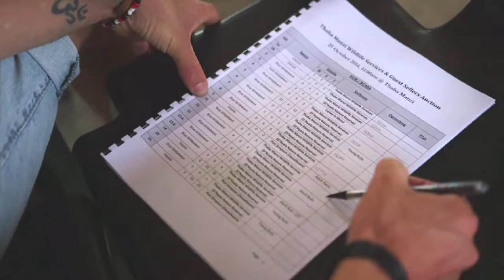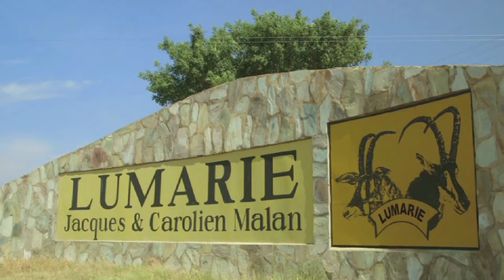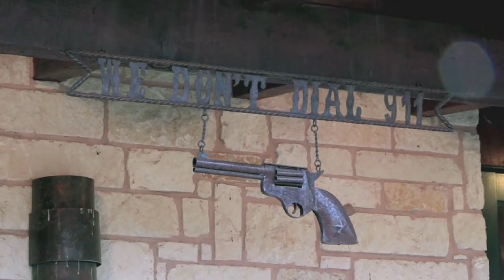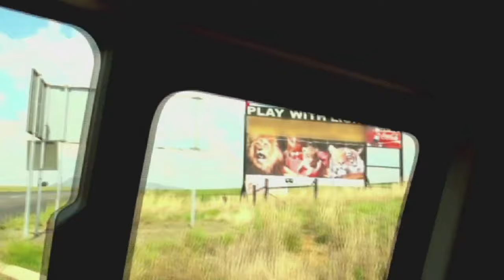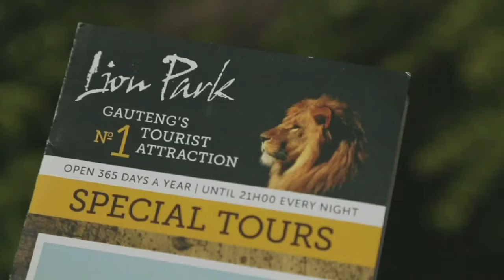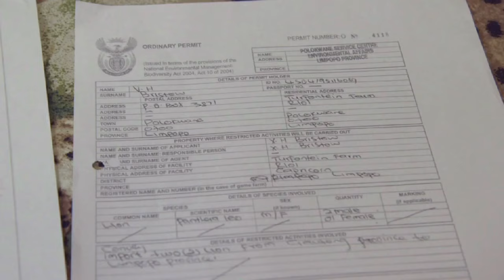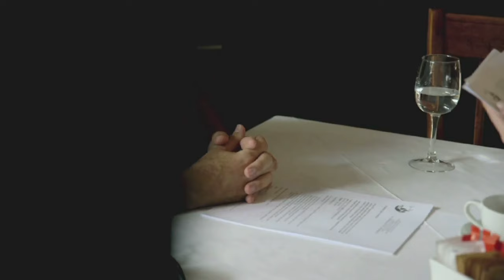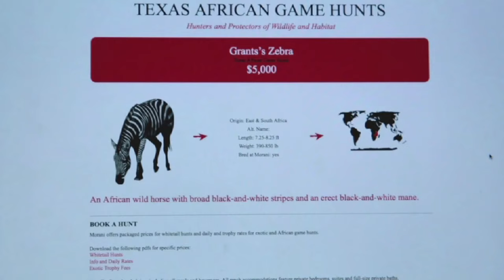Killer Holidays in South Africa: Where Royals Go To Hunt | Safari Tourism Documentary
For 15,000 euros, you can shoot a lion. A rhinoceros is 80,000 euros. Sometimes you can even choose the size and colour of the animal. In South Africa, where 80% of wildlife lives on private land, the animals belong to farmers who raise them especially for hunting. And for those who don’t want to have to travel to Africa to kill a zebra, now the animals are being shipped to Texas so that they can be shot there.

When King Juan Carlos paid an estimated $60,000 to kill an elephant in Botswana, it caused a major political scandal. The shooting of Cecil of the Lion provoked headlines all over the world. But despite the global outrage, hundreds of Westerners come to South Africa every year to kill wild animals. In this film, we investigate the safari tourism industry.